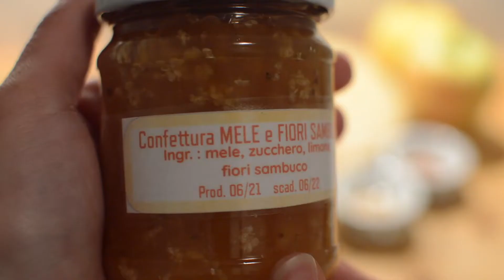Crespelle dolci della Chè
Concludo così la prima trilogia di video dedicati alla mia profonda attrazione e passione per le Crêpe, ma desiderosa di farvi conoscere altre golose e artistiche versioni.

(dosi per 4 persone o 2 golose)
Ingredienti:
4 crêpe
2 mele gialle
1 cucchiaino raso di cannella in polvere
1 cucchiaino di zenzero in polvere
spremuta di limone q.b.
4 cucchiai di zucchero di canna
1 vasetto di confettura di mele e fiori di sambuco
*in alternativa consiglio confettura di arance amare
zucchero semolato per rifinire
gelato gusto panna, crema o vaniglia

La confettura di mele e fiori di sambuco che ho usato è dell’azienda agricola:
Sole Luna
Località Mudronno, Asso (Como)